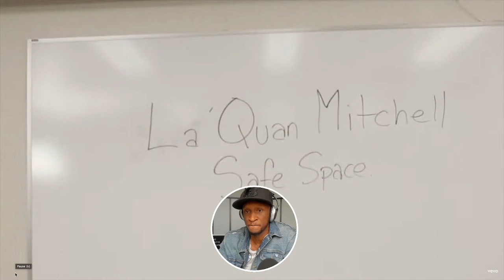A 'Safe Space' within CHH?? | Lank & DJ Pasquan | LaQuan Mitchell | a THOUGHTFUL Reaction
I finally got a chance to check out my homie Lank's new song, 'Safe Space.' Lank & DJ Pasquan = LaQuan Mitchell.